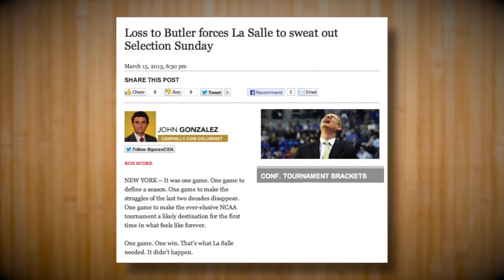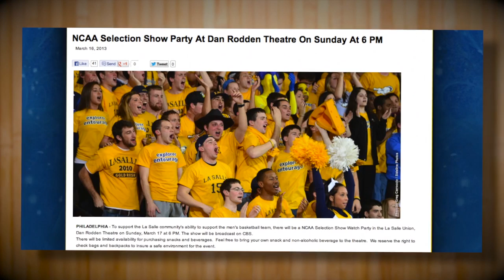SWEET!: Selection Sunday Clip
An excerpt from the documentary SWEET!: The Journery of the 2012-13 La Salle Explorers